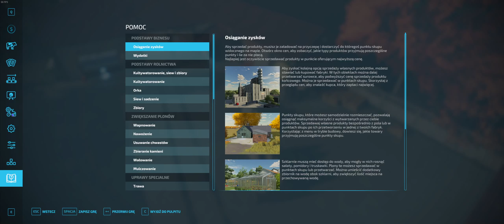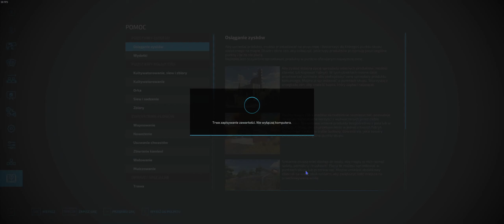BRZOZÓWKA 74 #19 Sprzedaż na grubo miodu mąki i zapotrzebowanie na sogro jest milion !!!